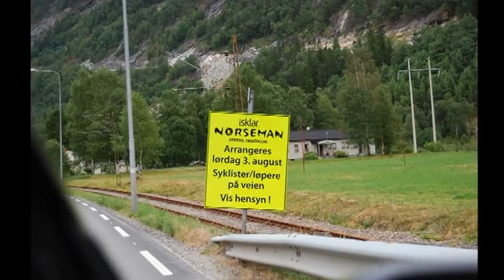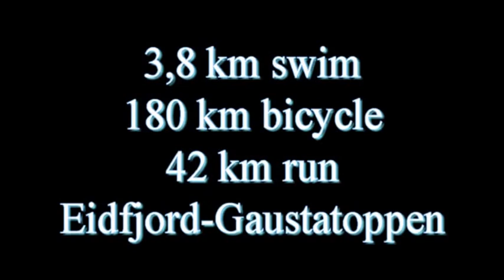Norseman 2013 - Athlete Stian Tveten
A movie by Øyvind Berget.